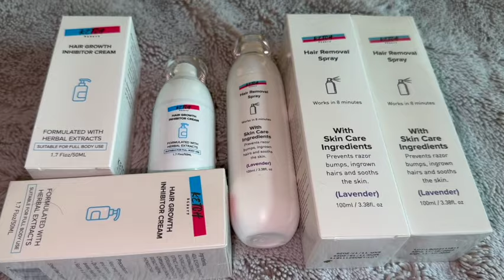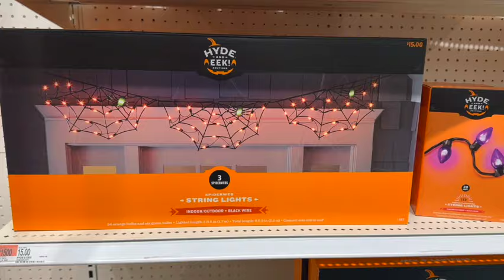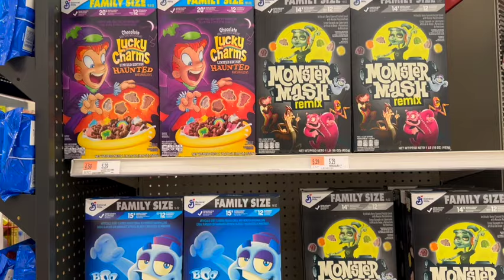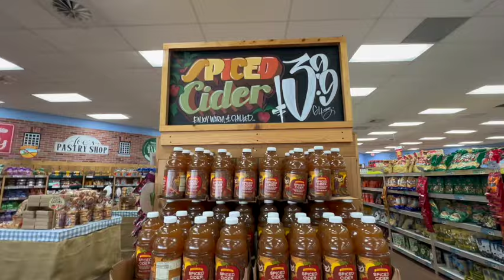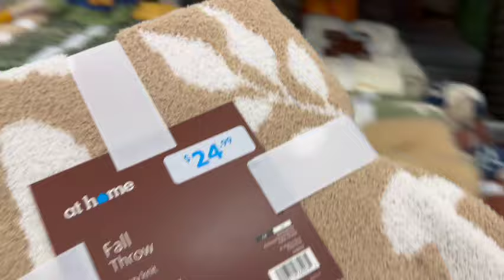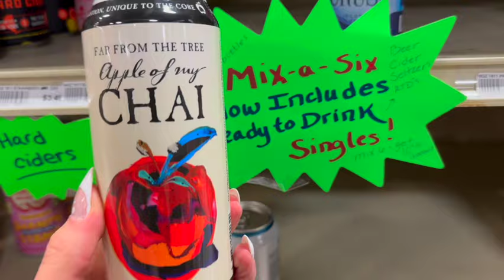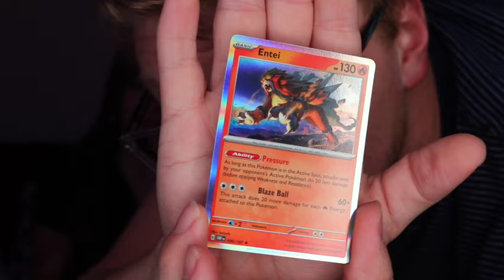BOO Baskets, Holly Madison's Frankenberry Treats, and STARBUCKS Fall Menu Items | VLOG Victoria Rose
I hope you all enjoyed this video! If you liked it, be sure to give it a big thumbs up and share it with your friends :) Make sure to subscribe and click that bell to get notified when I post a new video!

// KEEP IN TOUCH:
TIKTOK • @thevivirose
INSTAGRAM • @thevivirose